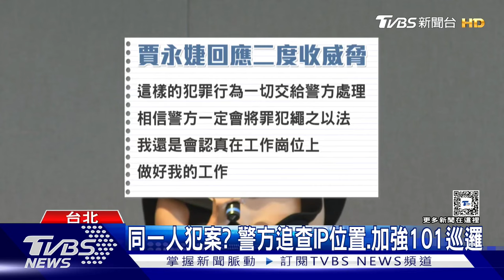賈永婕上任101董事長2度接死亡威脅! 遭恐嚇「放炸彈引爆大樓」｜TVBS新聞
賈永婕上任101董事長後，第二度收到恐嚇信件，要求她下台否則將引爆101大樓。嫌犯在信件裡還提到「已經帶有3公斤、5公斤炸藥放置101大樓內，並於昨天晚間六點半引爆」，不過警方立刻展開搜索沒發現爆裂物，也掌握到發信地點IP在香港，強調會加強巡邏。